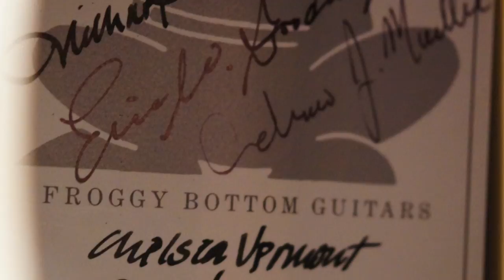Froggy Bottom F12c Guitar at Guitar Gallery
or GUITAR GALLERY. Played by Lance Allen.